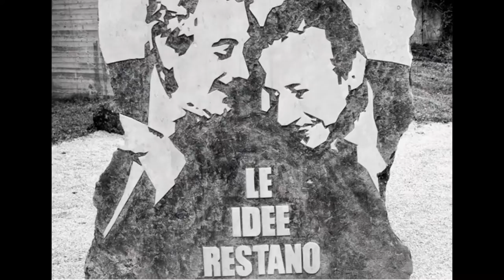Pif riceverà a Teramo il Premio Borsellino contro tutte le mafie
Si svolgerà sabato 30 novembre al teatro Comunale di Teramo la giornata conclusiva del "Premio nazionale Borsellino". A ricevere l'importante riconoscimento saranno, tra gli altri, Pif e la giornalista Floriana Bulfon autrice di un libro sui Casamonica.